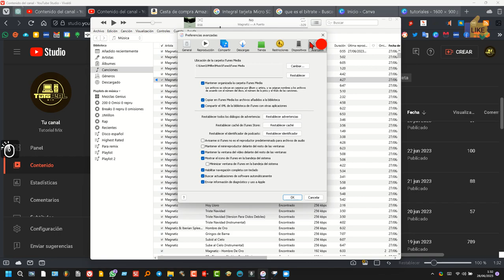Cómo tener el reproductor de Itunes siempre delante en Pc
Enseño como activar la opción para que tengas siempre visible en primer plano el reproductor y sus controles de audio.

Para tener el reproductor de iTunes siempre visible en tu PC, puedes seguir estos pasos:

1. Abre iTunes en tu computadora.
2. Haz clic en el menú "Editar" en la parte superior de la ventana de iTunes.
3. En el menú desplegable, selecciona "Preferencias".
4. Se abrirá una ventana de preferencias. Haz clic en la pestaña "Avanzado".
5. Marca la casilla que dice "Mantener el reproductor de iTunes visible mientras se está trabajando en otras aplicaciones".
6. Haz clic en el botón "OK" para guardar los cambios.

Una vez que hayas realizado estos pasos, el reproductor de iTunes se mantendrá en la parte superior de otras ventanas y aplicaciones mientras estés trabajando en tu computadora. Esto te permitirá controlar la reproducción de música sin tener que cambiar de ventana o minimizar otras aplicaciones.

Ten en cuenta que esta opción puede variar según la versión de iTunes que estés utilizando. Si no encuentras la opción mencionada, puedes explorar las preferencias o configuraciones de iTunes para buscar una opción similar que te permita mantener el reproductor siempre visible.